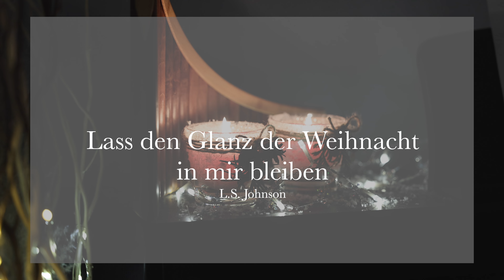Lass den Glanz der Weihnacht in mir bleiben | 2. Advent | Panflöte | Weihnachtslied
Lass den Glanz der Weihnacht in mir bleiben

1. Lass den Glanz der Weihnacht in mir bleiben,
wenn der Alltag mit der Mühe wiederkehrt.
Lass das Wunder dieses Tages mich begleiten,
wenn die Arbeitslast mein Herz beschwert.

Diese Weihnachtszeit, sie kommt aus Deiner Himmelswelt,
lass den Glanz der Weihnacht in mir sein.
Hilf bewahren diese Freude, diesen Frieden,
sende Licht in diese Welt hinein.

2. Immer dann, wenn diese Zeit vorüber,
und die Weihnachtslichter ganz verloschen sind,
gib dann Weihnachtsliebe in mein Herz und Leben,
wie ich sie in Bethlehm's Mauern find'.

3. Lass den Frieden dieses Tags erfüllen
jetzt mein Leben; schenke mir der Freude Licht.
Gib, dass Deine Liebe von mir weitergehe,
dass die Welt im Dunkel bleibe nicht.